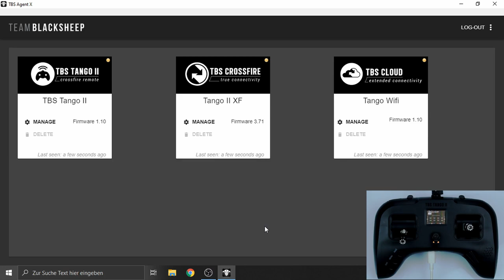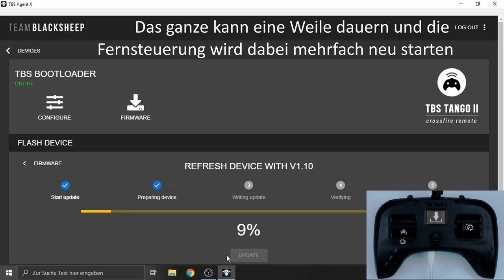TBS Tango II - 02 - Update FreedomTx - de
TBS Tango 2 - FreedomTx Update
TBS Tango 2 - Crossfire Sender

MUSIK BY: Mr. Ours - Bit Time